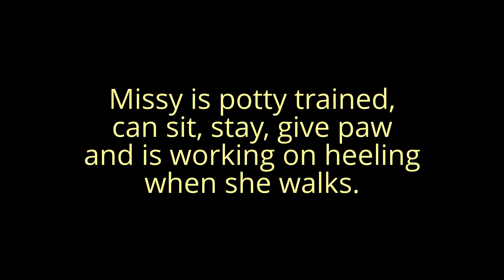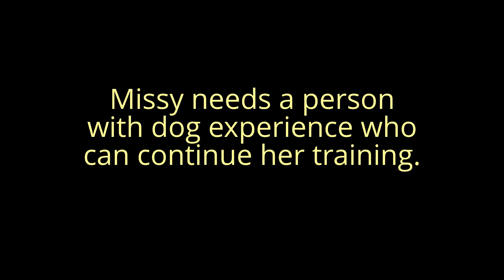Missy - Loving Rescued Staffie, 2 yrs, for Adoption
We rescued Missy from South LA Shelter.  She's in a foster home, but needs a forever home or new foster. She is potty trained.